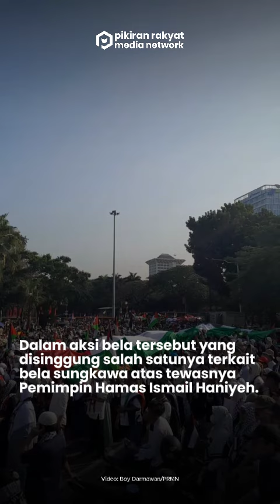Aksi Damai Bela Palestina di Depan Kedubes AS Jakarta, Singgung Kematian Pimpinan Hamas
Aksi damai bela Palestina di depan kedutaan besar (Kedubes) Amerika Serikat di Jakarta Pusat, Sabtu, 3 Juli 2024.
Sehubungan dengan adanya aksi tersebut Jalan Medan merdeka Timur dan Selatan ditutup dan dijaga oleh aparat kepolisian.